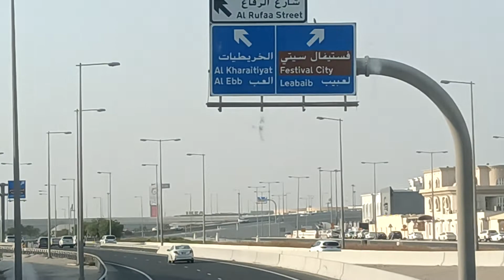shamal Road festival city view